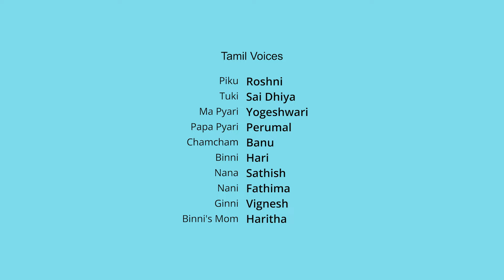Uyirama Guthi Serunthu Guthi | உயரமா குதி சேர்ந்து குதி | Nursery Cartoon Stories In Tamil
It's Sunday! A fun day! Piku N Tuki are back!